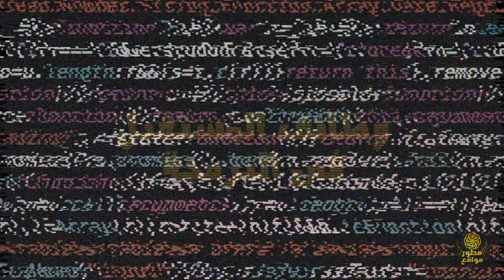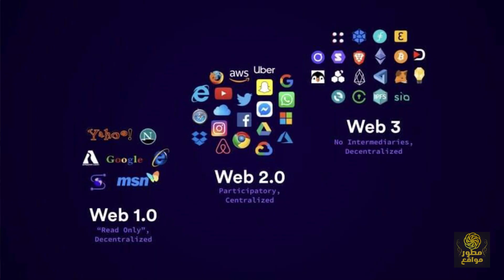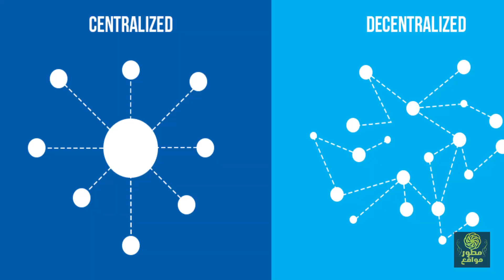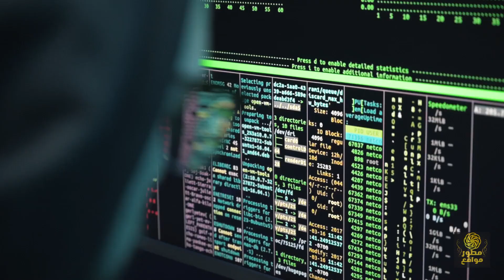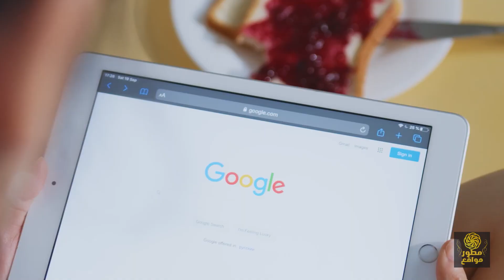افضل مجالات البرمجة 2024 - قفزة الى مستقبل البرمجة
أفضل 10 تقنيات برمجية في 2024 - هل تريد أن تكون من رواد المستقبل في مجال البرمجة؟
في هذا الفيديو، سنقدم لك دليلًا شاملًا حول أفضل 10 وظائف وتكنولوجيا برمجية في 2024 للعرب والمصريين. سنناقش كل تقنية بالتفصيل، وسنقدم لك نصائح حول كيفية تعلمها واستخدامها ومنها الذكاء الاصطناعي وتحليل البيانات وايضاً الـ blockchain technology والواقع المعزز.
سنناقش ايضاً أفضل 10 وظائف برمجية في عام 2024. هذه التقنيات هي الأساس لمستقبل البرمجة، وإذا كنت ترغب في البقاء على رأس اللعبة، فأنت بحاجة إلى معرفتها.
إذا كنت مهتمًا بتعلم البرمجة أو تطوير حياتك المهنية في مجال البرمجة، فهذا الفيديو هو لك.